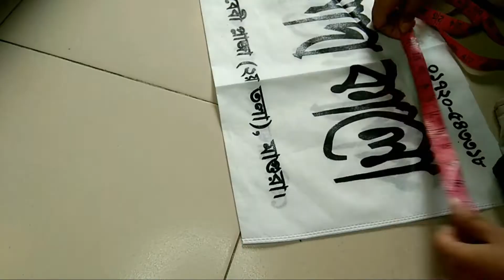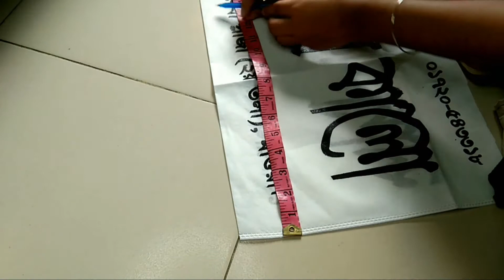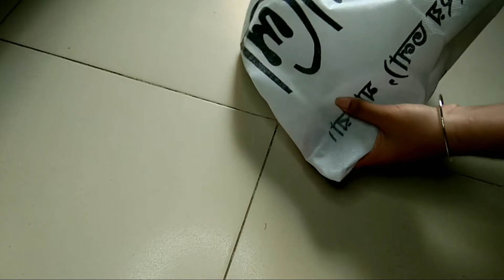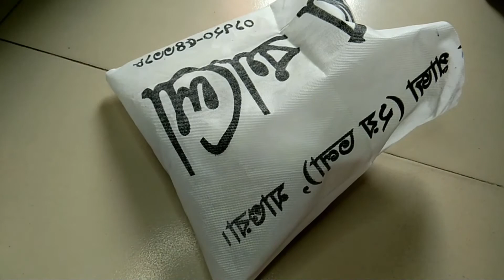শপিং ব্যাগ দিয়ে তৈরি খুব সুন্দর কুশন||||Very Nice Cushions Made with Shopping Bags